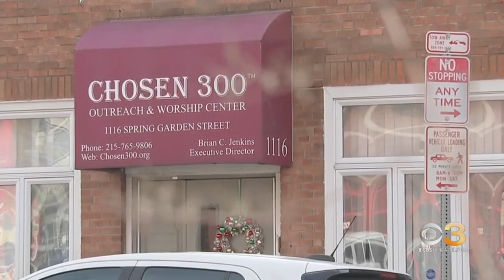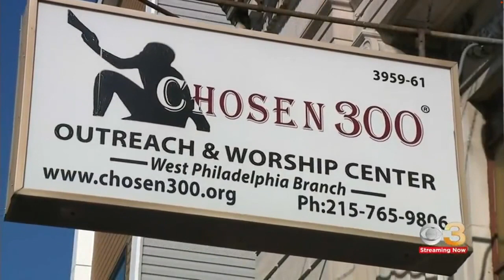Nonprofits are in need of donations as inflation rises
The unsung heroes of the holiday season have been nonprofits that have fed thousands of people across the Philly region. But this year brought challenges unlike years past.  Last year, Philabundance, the Tri-state region's leading hunger relief agency, reported a 3% decrease in donations. Meanwhile, they're serving 55% more people.

Thank you CBS News for covering this important issue as we work to end hunger in our communities.